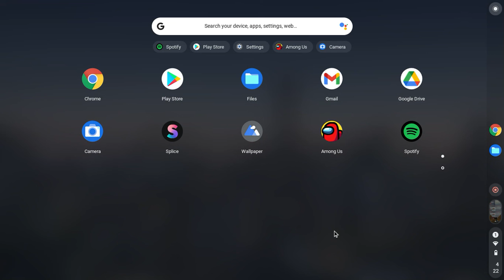Quitting Into The Dead 2 because yeah